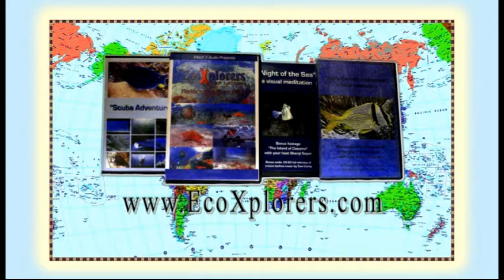EcoXplorers - Birding - show 1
Birding is known as the number one sport in America with 51.3 million birders currently in the United States and the numbers continue to grow. Whether you live in the city, suburbs, country, mountains, or seaside, birds of all varieties can easily be found. The easiest place to begin looking is your own backyard. Explore the world of birding with us as we look at bird watching basics, explore the backyard of a hobby bird watcher, then set out to the great outdoors of Galveston Island to view the birds common to its area. This show was originally planned prior to Hurricane Ike. Although this hurricane has affected thousands of lives, the birds appear as if nothing has happened.

EcoXplorers is committed to community enrichment through education with an emphasis on ecology and recreation.

The mission of EcoXplorers is the creation of educational television programs that enhance people's understanding of their relationship to the natural world and each other. The EcoXplorers programs deepen the viewers' awareness of the earth and its inhabitants, helping people of all ages to think critically and expand their perception of the natural world. EcoXplorers programs introduce the viewer to new experiences and motivate them to duplicate those experiences first hand.